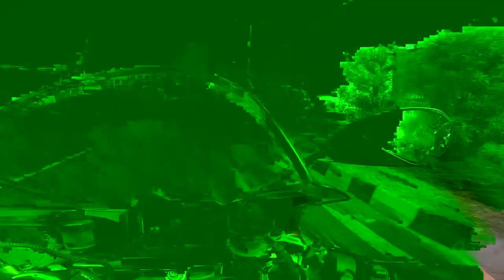Ducati V4s First Ride pe yeh 🤯 😳 | Barbaric machine 💀 ☠️ | training back workout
Today marks the actual delivery of my second superbike  , it was dropped off to Rohan (Detailing Mafia ) for Ceramic coating ..

Hi! I’m BARON ALPHA. I love bikes and I have a Yamaha R1 and Yamaha R15 and now one more .